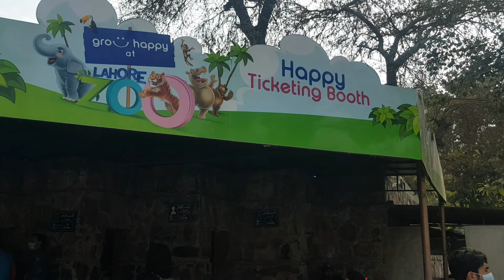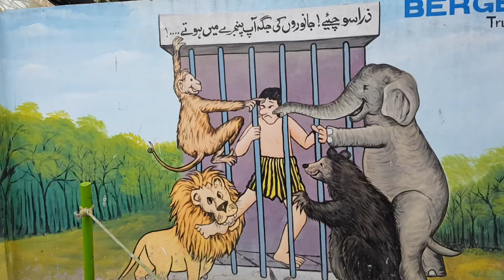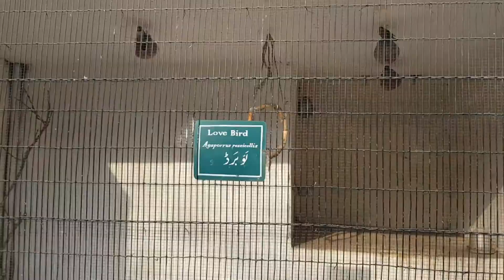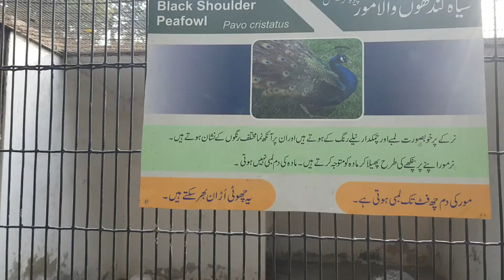vizit the lahore ZOO with us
Beautiful lahore zoo .